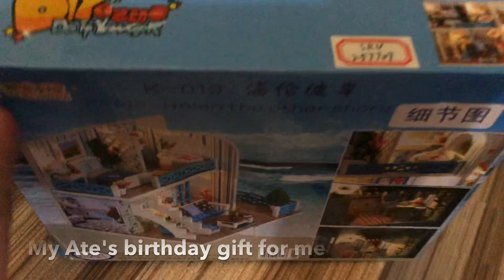DIY MINIATURE BEACH HOUSE | SISTER's BONDING DURING QUARANTINE DAYS | PINAY VLOGGER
Sharing with you my Ate's birthday gift for me last July 15,2020. Finally! It's done now 😂